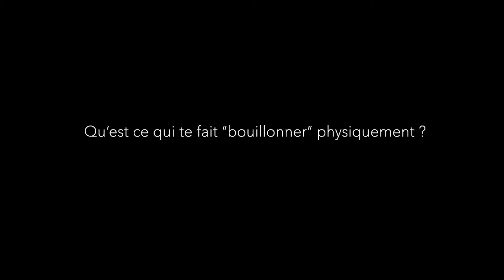Le Grand Bleu - Saison 20/21 - Youth is Great #6 - Rock the Casbah - La Ruse